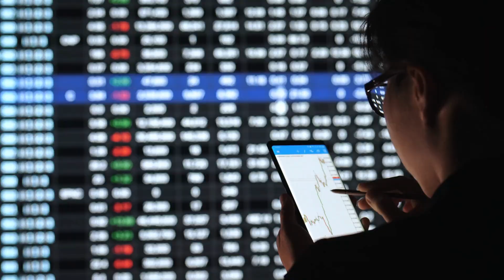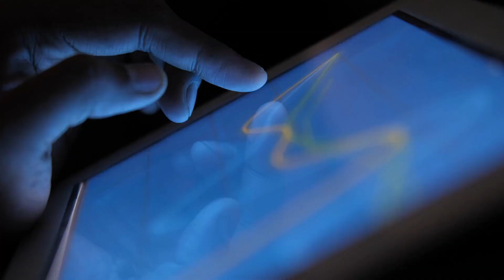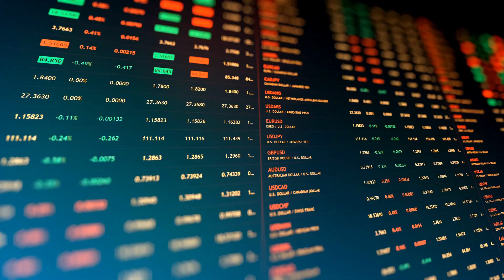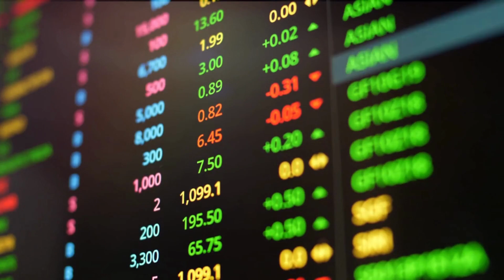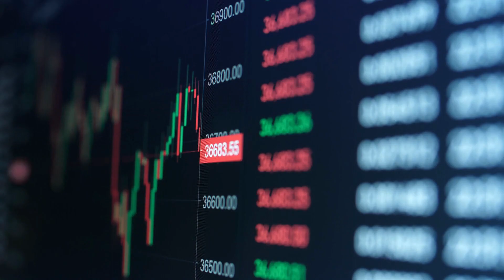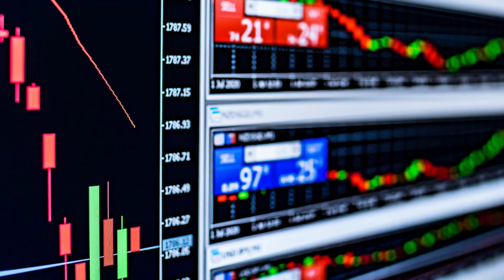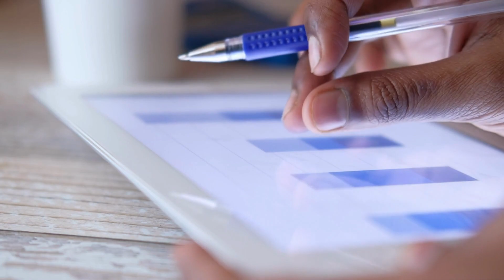Charles Hoskinson: MEGA BULL RUN For Cardano ADA 🐮🔥 | Cardano News Today | Cardano Insider 🔥